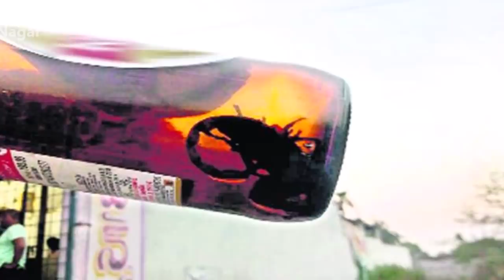OMG! Scorpion Appears In Beer Bottle | Shocking News For Beer Lovers! | Tollywood Nagar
OMG! Scorpion Appears In Beer Bottle | Latest Breaking News For Beer Drinkers | Scorpion In Beer

Hey guys!